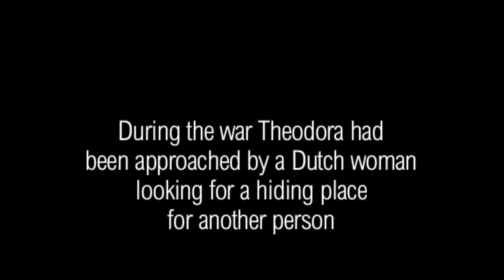Gonda's Visit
This video is about Gonda's visit to the van Doorninck family in Deventer, The Netherlands, after returning from concentration camps after WWII. No one in the family ever knew Gonda's real name, in case of capture & torture. Recently, research suggests that her name was Hilde Korner, born 4 May 1945, and she married Bubi (Meijer) van Spiegel, born 13 April 1916, under the synagogue in Deventer, while they both were in hiding.

Theodora van Doorninck Cole "Dodo" was born 19 January 1924 in Medan, Sumatra and died 18 July 2010 in West Goshen, Connecticut. After a stroke, in 2003 and early 2004, a close friend, Juergen Kalwa, recorded many hours of her reminiscing about her early life in Palembang, the German occupation of the family hometown Deventer in The Netherlands ... and later life with her husband, Porter (Peter) Cole, in the United States. Greta van Doorninck, her mother, hid many people in the various rented houses during World War II. The people hidden with the van Doorninck family during the Holocaust all survived. These are Dodo's remembrances.